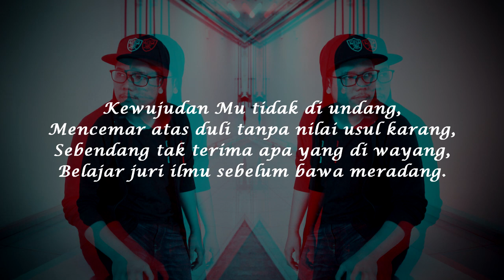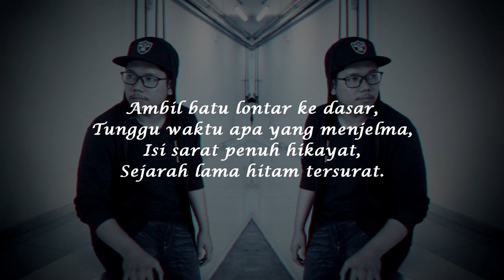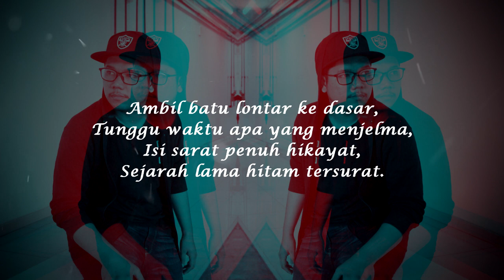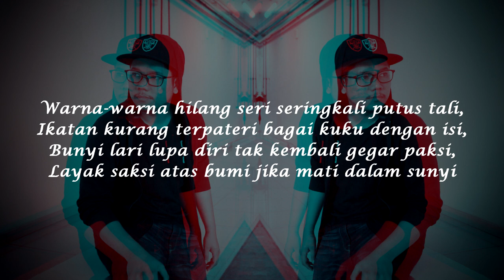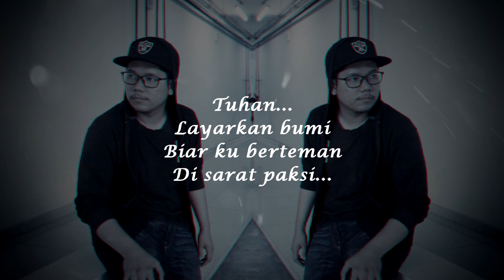Secengkam Budi - [Jijibonk ft. YAPH - Sekerat Budi] (BudakBaik Remix) - Lirik Video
Secengkam Budi - BudakBaek ft. Yaph
Beat by : LQMusiq
Mixing and Mastering : Pyanix

Shout out to:
Jijibonk
Yaph
LQMusiq
Pyanix
MalaysianHipHop
GDKL_Entertainment